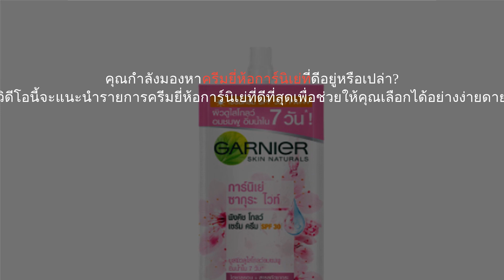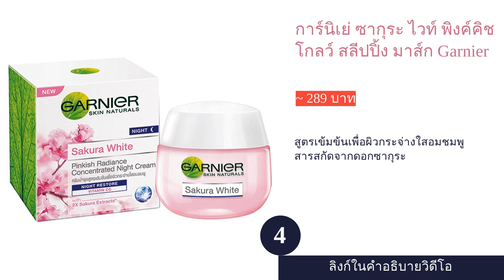🌵 5 อันดับ ครีมการ์นิเย่ ตัวไหนดี 2024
00:10 #1 - การ์นิเย่ ไบรท์ คอมพลีท เซรั่ม ครีม เอสพีเอฟ 30/พีเอ+++ Garnier (~ 518 บาท)
00:53 #2 - การ์นิเย่ ไลท์คอมพลีท สลีปปิ้งมาส์ก Garnier (~ 259 บาท)
01:31 #3 - การ์นิเย่ ซากุระ ไวท์ ไวท์เทนนิ่ง เซรั่ม ครีม Garnier (~ 289 บาท)
02:14 #4 - การ์นิเย่ ซากุระ ไวท์ พิงค์คิช โกลว์ สลีปปิ้ง มาส์ก Garnier (~ 289 บาท)
02:55 #5 - การ์นิเย่ เอจเลส ไวท์ แอนตี้-เอจจิ้ง + ไวท์เทนนิ่ง เซรั่ม ครีม Garnier (~ 429 บาท)
03:32 สิ้นสุด

"การ์นิเย่" เป็นที่รู้จักในประเทศไทยมายาวนานกว่า 22 ปี โดยเปิดตัวเป็นครั้งแรกในประเทศฝรั่งเศสเมื่อปี ค.ศ. 1904 และจนถึงวันนี้ก็นับเป็นเวลากว่า 117 ปีแล้วที่การ์นิเย่ได้ทำหน้าที่เป็นผู้ผลิตผลิตภัณฑ์ความงามหลากหลายประเภท ครอบคลุมการดูแลทั้งเส้นผมและผิวพรรณ แถมยังขยายไลน์ผลิตภัณฑ์ไปสู่การดูแลผิวพรรณของหนุ่ม ๆ โดยเฉพาะด้วย
ปัจจุบันการ์นิเย่นั้นมีผลิตภัณฑ์ให้เลือกใช้มากมาย ไม่ว่าจะเป็นโฟมล้างหน้า ครีมบำรุงผิวหน้า ครีมบำรุงผิวกาย เป็นต้น แถมยังแบ่งออกได้เป็นหลากหลายสูตร ในวันนี้เราจึงขอพาคุณไปเจาะลึกกับการเลือกครีมบำรุงผิวหน้าการ์นิเย่โดยเฉพาะ พร้อมรีวิว 10 อันดับ ครีมการ์นิเย่ รุ่นยอดนิยม ทั้งสูตร Light Complete, Sakura White, Bright Complete และ Ageless White Anti-Aging ค่ะ